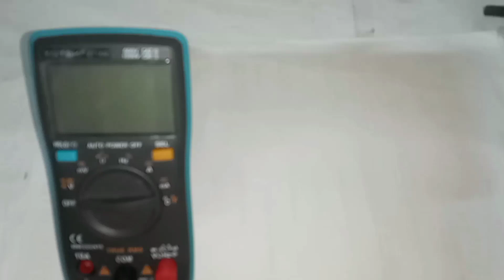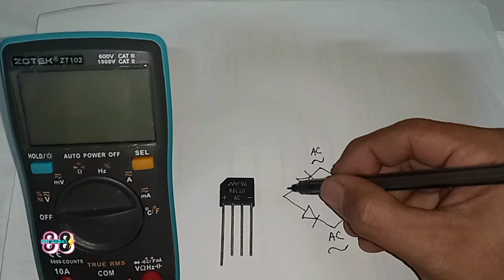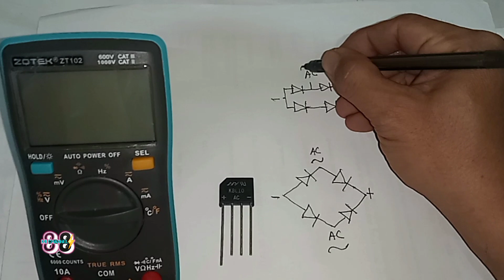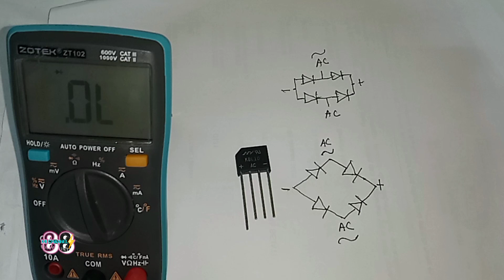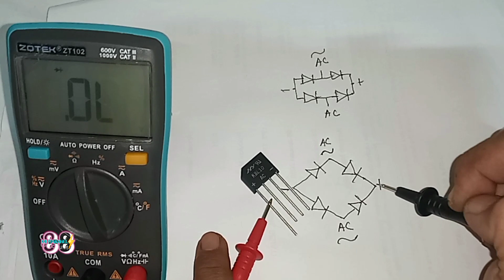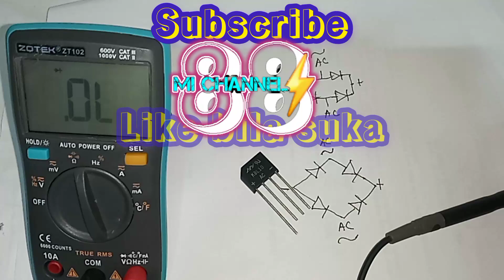Cara Cek Kondisi Dioda Bridge Rusak atau Tidak | Diode Bridge | Dioda Sisir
Cara Cek kondisi Dioda bridge Rusak atau Tidak.Dioda Bridge komponen elektronika terbuat dari 4 buah dioda yg dirangkai secara seri dan paralel dan digunakan dipower suplay atau adaftor.bagaimanakah cara cek kondisi dioda bridge masih bagus atau tidak?divideo ini sy akan berbagi sedikit cara cek kondisi diode bridge rusak atau tidak.selamat menonton semoga bermanfaat.